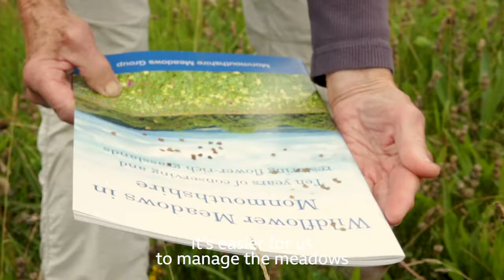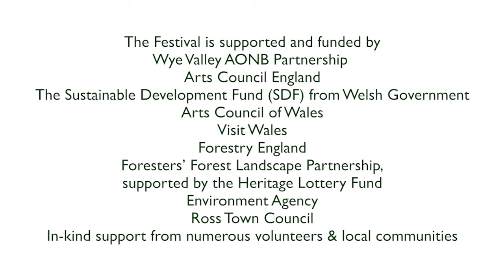Meadows in the Wye Valley Area of Outstanding Natural Beauty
A look at species rich grasslands in the Wye Valley AONB and how conservation  supports a wealth of benefits for people and nature. Featuring speakers from Monmouthshire Meadows and Herefordshire Meadows network; passionate members  tell their stories, bringing the sight and sound of a summer  meadows to life.